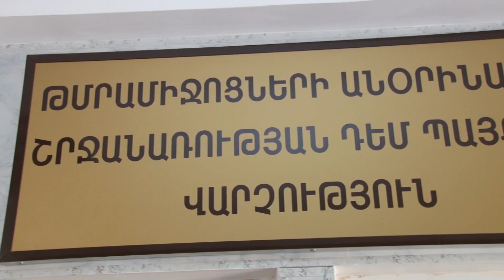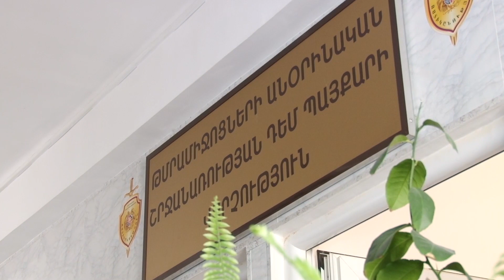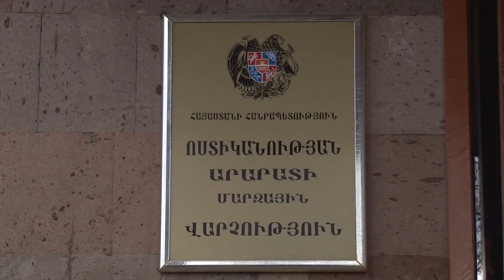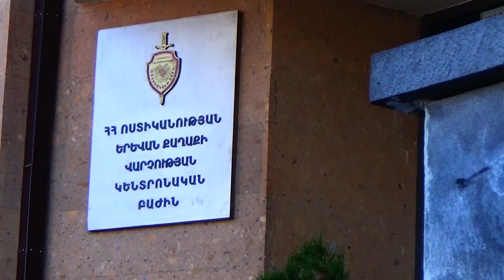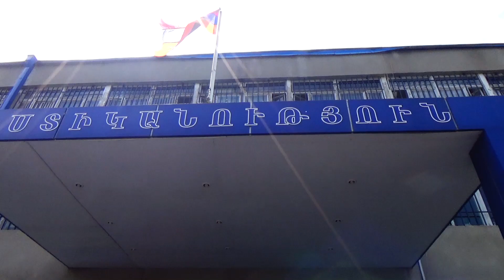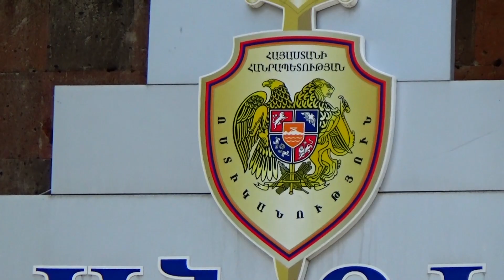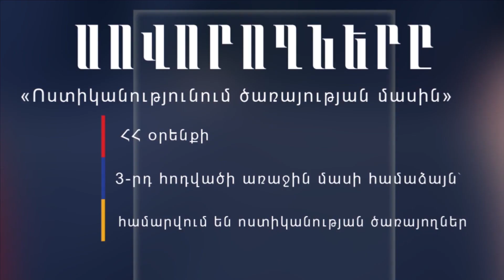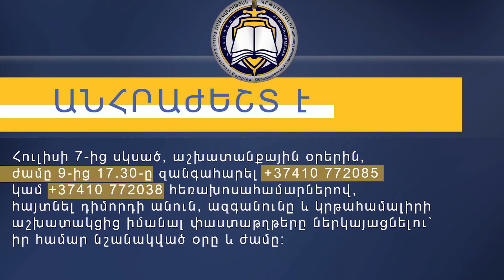«Հերթապահ մաս» 23․07․2020 / Hertapah mas